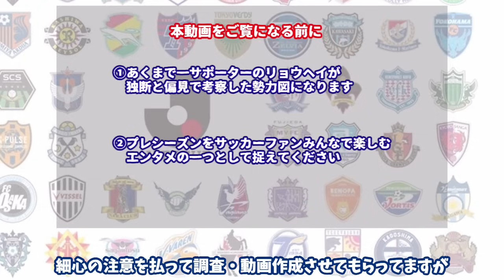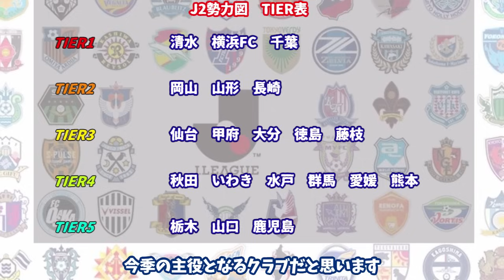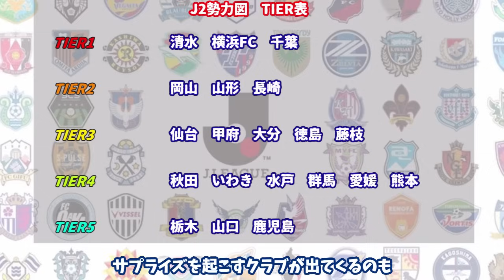本命・対抗はココだ！2024年J2を大胆かつ冷静に予想してみた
2024シーズンJ2の勢力図を徹底考察！